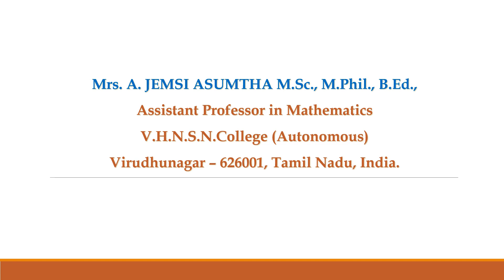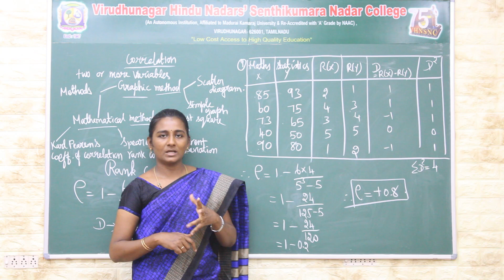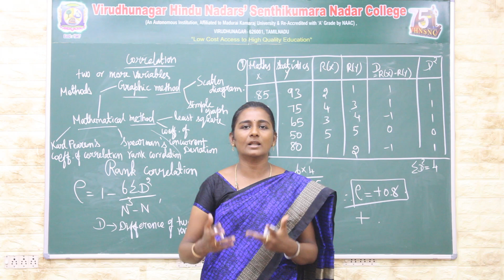Rank Correlation | Statistics | V.H.N.S.N.College (Autonomous)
Mrs.A.Jemsi Asumtha M.Sc., M.Phil., B.Ed.
Assistant Professor in Mathematics
V.H.N.S.N.College (Autonomous),